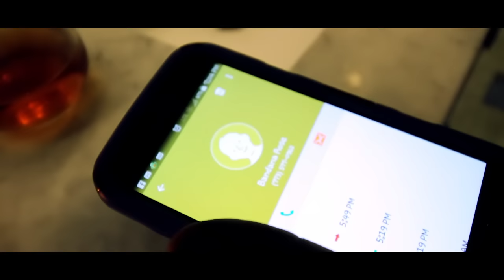HOLLY-WOOD x BANDANA ROSE - GET IT IN (OFFICIAL VIDEO)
DIR BY. FRESH FILMS